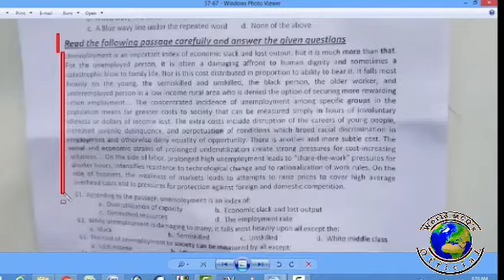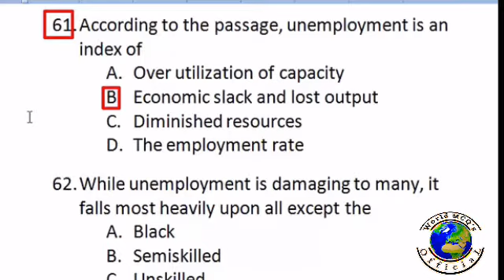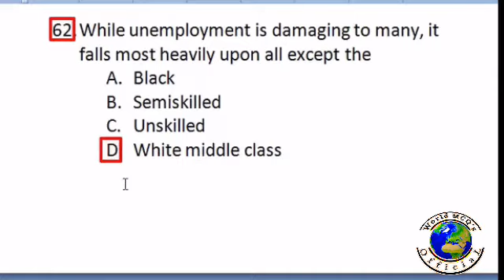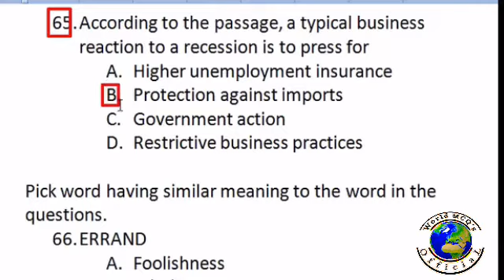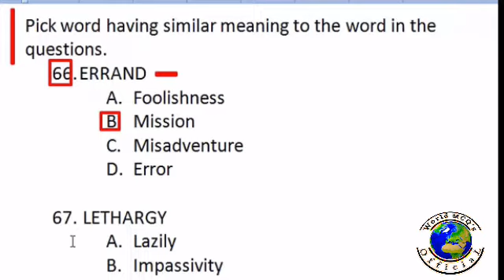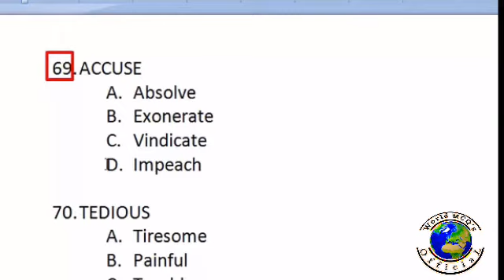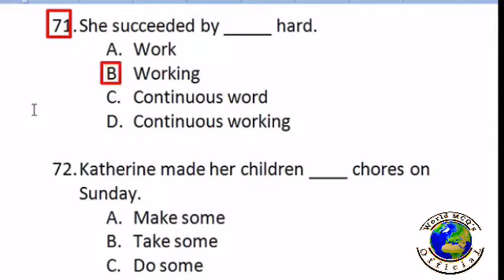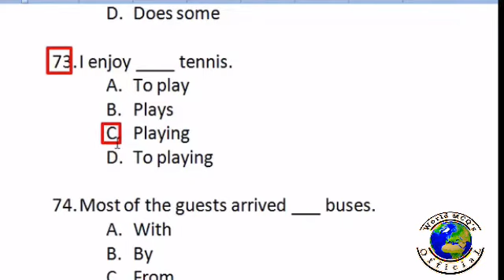UTS | UDC | Military Land and Cantonment Paper |9-08-2020 | MLC Paper complete solve paper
UTS | UDC | Military Land and Cantonment Paper | 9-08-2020 | MLC Paper | complete solved paper | MLC |